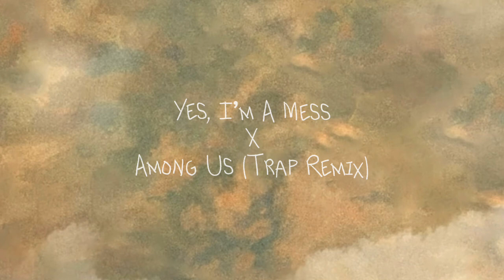Yes, I’m Among Us (Yes, I’m A Mess/Among Us (Trap Remix)) Mashup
it's been a long time since my last actual video, hasn't it?